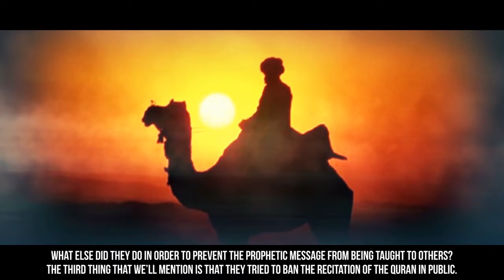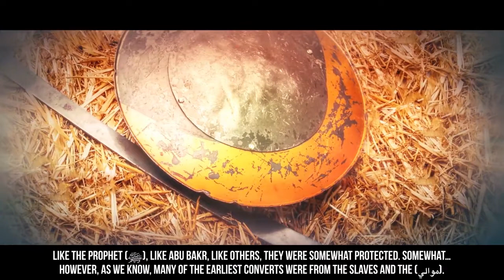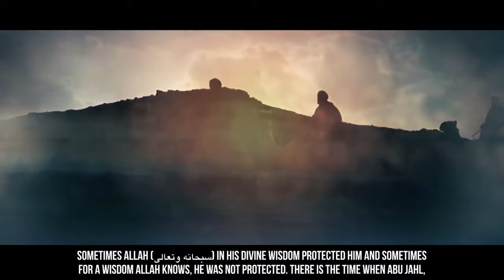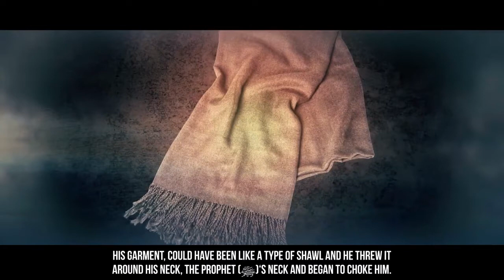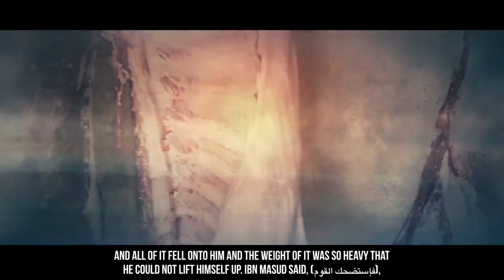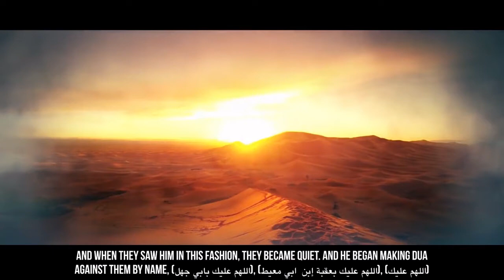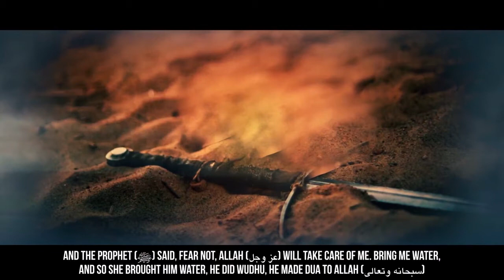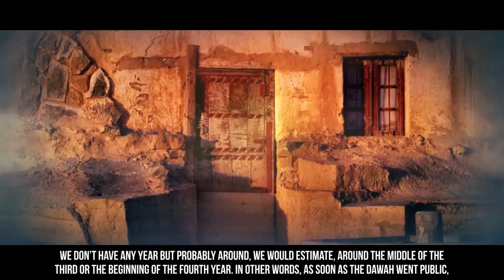When They Attacked The Prophet (ﷺ) - Yasir Qadhi